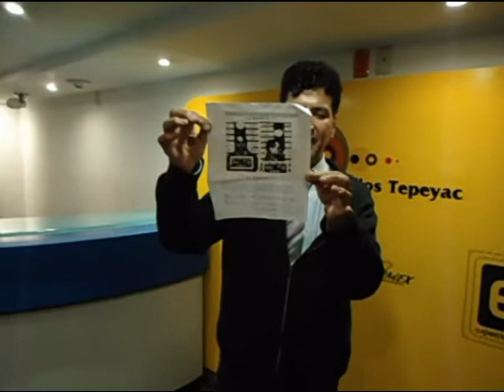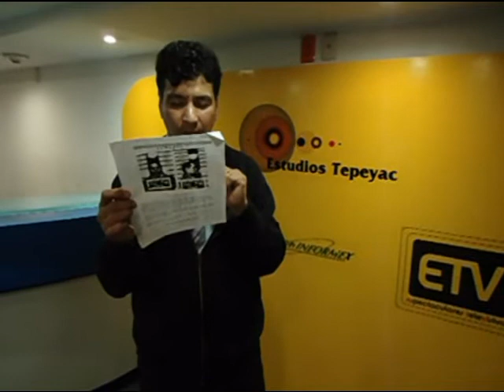Federico Lamont Comentario Informativo 28-09-2011